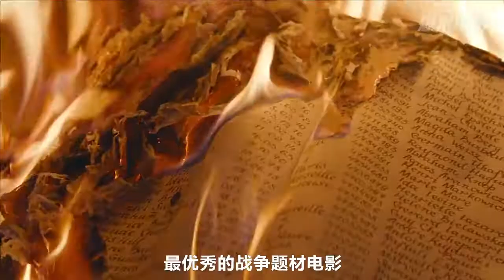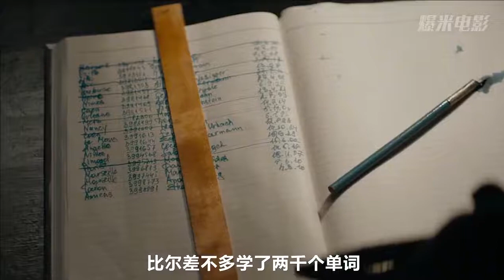【娱乐明星情报媛】 8 5分战争片《波斯语课》犹太人为了活命，编造了一个天大的谎言 带你回顾经典美剧影视，推荐电视剧、电影~ 用最短时间看完最多内容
关注娱乐明星情报媛，带你回顾经典美剧影视，推荐电视剧、电影~ 用最短时间看完最多内容
不定期更新~ 我们说好一起追剧，一起看电影哦~
频道简介：
美剧是中国人对美国电视及网络剧集的简称，广义上涵盖美国所有视听节目。
美国电视剧一般摄播同步进行，传统上以每年九月中旬至次年四月下旬为一个播出季，每周固定时间播送一集；网络剧则不同。艾美奖作为美国电视业界的最高荣誉，每年褒扬杰出的电视节目与网络剧。身为美国流行文化的重要符号，她不拘泥于熟固的选材与类型，现以精良的制作、多元的表达和对艺术的不懈追求，持续吸引全球观众。
“剧”（TV Series）一词在美国用义十分广泛，涵盖所有类型的电视及网络节目，现此狭义化为戏剧节目。
肥皂剧（Soap Opera）、情景喜剧（Sitcom）、情节戏剧（Drama）是美国电视及网络戏剧节目的三大类别。有些剧集兼有其中两种的特点，甚至交错三种，例如《欲望都市》；当下较为普遍的是糅合喜剧与情节元素的Comedy-drama，譬如《女子监狱》。
情景喜剧和情节戏剧一般是在七月底到十月初拍一季的前半部，感恩节和圣诞节间再拍四至六集，冬天结束时再拍完的。
美国电视剧一般以季（播出季）为单位，每周固定时间播出，制作上摄播同步。
美国商业电视以每年九月中旬至次年四月下旬为一个播出季，这段时间天气较冷，人们一般较少外出，电视的开机率和收视率自然大幅提升。每年十二月前后因有圣诞节等节日连环到来，剧集大多会停播“冬歇”。因此大多数常规剧集季长22~25集左右。
如果首播剧集收视高企，剧集会在非播出季重播。但是这一惯例在逐渐改变，更多的新剧在非播出季首播，一季的集数也越来越短，部分情节戏剧的集数限于十二集左右。
通过这种每年固定的播出，我们可以在许多长寿的美剧中找寻美国社会变迁的轨迹。长期品牌化运作的电视剧和人们一起成长，真正成为人们生活的一部分。
在美剧的制作体系中，通常先由主创（制作人）构想故事创意，再组织编剧团队编写剧本。投资方对制作方干涉较小，编剧的权力比较大，保证了艺术质量。而美剧通常每集都委任不同的人导演，人物角色的命运掌握在编剧手中，因此导演和演员的话语权不多。  与东亚电视剧不同的是，美剧主演通常都有扎实的表演功底。
美国电视十分重视收视率，特别是四大公共电视网，一部收视率低下的电视剧是无法生存的，只要吸引不了观众的注意力，那么不管该剧的情节进行到何处，电视台都会毫不留情地腰斩。 [14-15]
如果剧集反响热烈，电视网一般会续订下一季，甚至在本季追加集数。如果人物角色受观众喜爱，也可能会加重戏份。一般来说，热门剧集会不断被续订，甚至拍至十季以上，例如《法律与秩序》和《仁心仁术》，造成质量下降、不得善终。不少演员甚至付诸一生。
电视联播网是美国电视体系的主体，本质上是一家经营电视节目的大公司。通常，各大电视网在各地拥有许多加盟电视台，他们向这些电视台提供节目内容。他们大体分为可免费收看的公共台和需付费收看的有线台。
现今，美国电视媒体被少数超级财团垄断。NBC环球主营NBC、USA，迪士尼ABC集团坐拥ABC、A+E和迪士尼频道，时代华纳控制着HBO、CNN、Cinemax、TBS与TNT，CBS集团直隶CBS，二十一世纪福克斯公司拥有FOX、FX及国家地理频道，CW为时代华纳与CBS所均股持有。
艾美奖是美国电视界的最高权威荣誉。它由多个平行的部门构成，其中获广泛关注的是黄金时段艾美奖和日间艾美奖，由电视艺术与科学学院（ATAS）与国家电视艺术与科学学院（NATAS）分别颁发，褒扬杰出的电视节目与网络剧。
众所周知，黄金时段艾美奖的评选不走大众路线。六十多年来，她依旧从社会角度、电视业发展的前景去考量电视节目之优劣，仍然高昂着头颅、霸权地左右着美剧的心跳。
黄金时段艾美奖通常举办于每年九月中旬的星期天，避免与秋季美国许多电视节目的首播日期相冲。现时美国四大公共电视网NBC、ABC、CBS及FOX轮流负责播映颁奖典礼。若值NBC转播，则一般会提前到八月下旬。
21世纪的黄金时段艾美奖最佳剧集奖得主，依序列举如下（多次得奖仅列一次）
剧情类（Drama）：《白宫风云》《黑道家族》《迷失》《24小时》《广告狂人》《国土安全》《绝命毒师》《权力的游戏》《使女的故事》
喜剧类（Comedy）：《欲望都市》《老友记》《人人都爱雷蒙德》《发展受阻》《办公室》《我为喜剧狂》《摩登家庭》《副总统》《了不起的麦瑟尔夫人》
另外，国际电视艺术科学学院（IATAS）主办的国际艾美奖面向美国境外，文化交流意义大于其含金量。  金球奖电视类奖项也备受瞩目，由好莱坞外国记者协会于每年一月中旬举办，业内地位较艾美奖低。
BBC在年初悄悄上架的一部新剧《黑道无边》，再现了新时代下俄罗斯黑帮的生活。提起黑道电影，我们自然会想到科波拉的《教父》三部曲和赛尔乔·莱翁内的《美国往事》，但作为世界几大著名的黑帮产地，毛子的毛式黑帮和我们熟悉的意式和美式黑帮又有很明显的不同。意式黑帮注重家族传承，属于一家人相亲相爱互帮互助的类型，美式黑帮有着深厚的兄弟情义，有时也充满背叛。而毛子黑帮虽然同样注重情谊，非常务实，但是做事比较莽，而且心狠手辣，属于世界黑道最有影响力的那个阶层。由于靠近东欧，他们也一手操控者半个欧洲的犯罪。